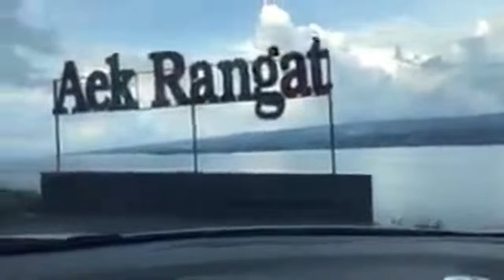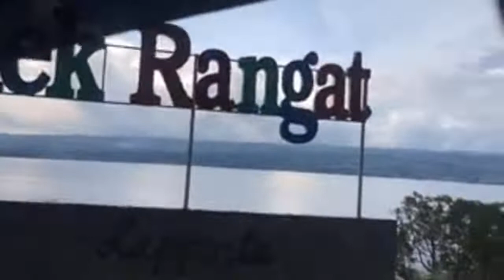Aek Rangat Samosir || Kisah Perjuangan Angel dan Gabriel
Angelita dan Gabriel yang dipanggil dengan nama "Angel" dan "iel" adalah kakak beradik yang meninggalkan kedua orang tua di kampung halaman yakni Hutapaung, Sumatera Utara dan berangkat ke Ibukota Jakarta ikut Bou Dominic (Saudara perempuan dari Ayahnya) demi mengejar mimpi atau cita-cita. Betapa sedih dan terluka hati mereka harus meninggalkan kedua orang tua mereka. Gimana cara bou dominic bisa menata hati mereka dan mewujudkan harapan, mimpi dan cita-cita mereka agar mereka bisa melupakan kesedihan dan dapat berjuang di ibukota Jakarta.
Saksikan kisah perjuangan Angel dan Gabriel untuk mengejar mimpi dan cita-cita di ibukota dengan menonton vidio-vidio kisah hidup, perjalanan, sekolah yang mereka tampilkan di vidio-vidio mereka. Semoga vidio-vidio mereka dapat menghibur dan menginpirasi teman-teman semua.

Dividio ini Angel dan Gabriel menampilkan Aek Rangat Samosir

Semoga vidio mereka ini menyenangkan dan dapat menghibur teman-teman semua, kritik, saran dan masukan teman-teman bisa dituliskan dikolom komentar ya.

Terima Kasih...

Tonton juga vidio mereka sebelumnya yang berjudul, Jalan di Samosir Menuju Aek Rangat || Kisah Perjuangan Angel dan Gabriel disini